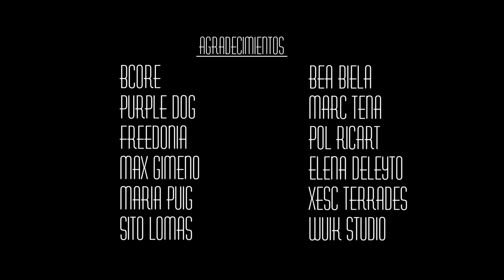LOS RETROVISORES "Me olvidé de ti"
Un videoclip de HONEY MUSTARD PRODUCTIONS con Los Retrovisores y Alba Guilera como la chica más difícil de olvidar.

Créditos técnicos
Un videoclip de HONEY MUSTARD PRODUCTIONS
Dirigido por: Guillem F. Marí y Pere Marzo
Ayudante de dirección: Albert Cartanyà
Producción: Marcos Ibáñez O'Donnell
Asistentes de producción: Marc Arcas, Tania Hernández, Xavier Manuel
Edición: Guillem F. Marí y Pere Marzo
Dirección de arte: Mercè E. Gavaldà, Imma Espinach
Vestuario: Carla Guillem Font
Maquillaje: Raquel Ysla Bueno, Noemi Garrido
Peluquería: Les Pintes

Créditos artísticos
Ella: Alba Guilera
Los Retrovisores: Victor Asensio, Pere Duran, Leo Hernández, Quim Corominas, Gonçalo Hipólito, Héctor Fábregas, Sergio Sánchez, Eduard Polls, Alexis Albelda
Jóvenes parque: Ibra Moonstomp, Tresa Manubens, Albert Company, Ivan Thorpedo, David Marzo, Irene Ostos
Pareja y perro: Alain Furtive, Helena Ultratwist, Oskar Perri
Conductor coche: Marc Arcas